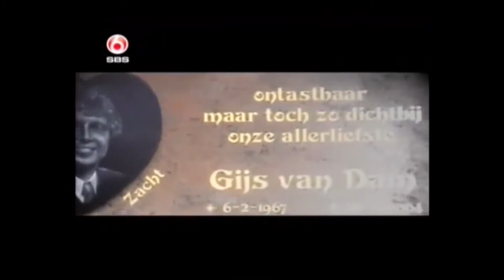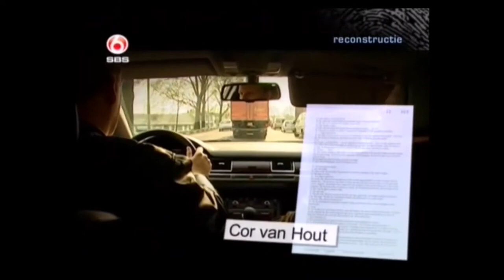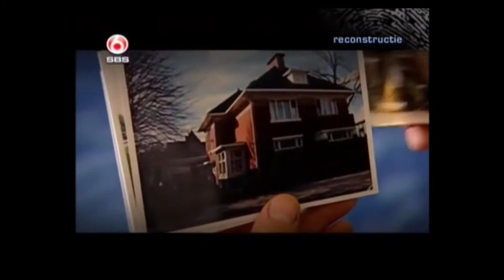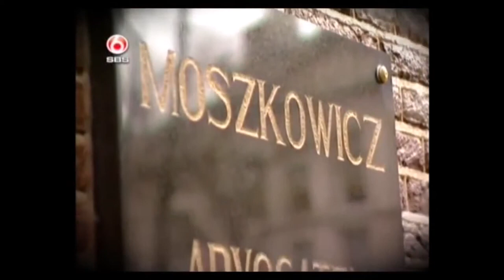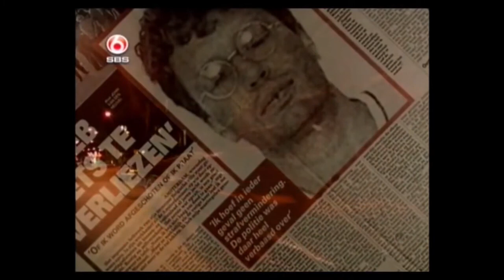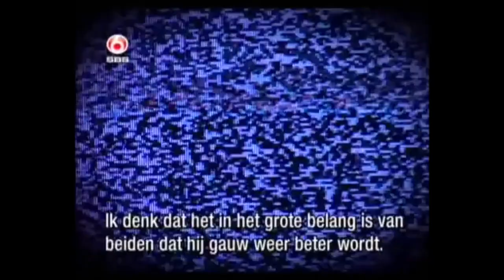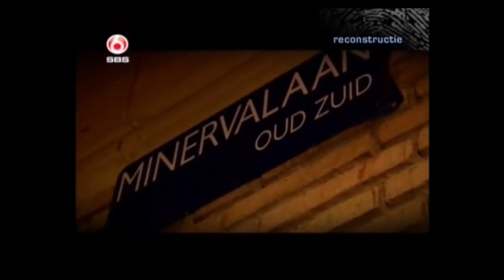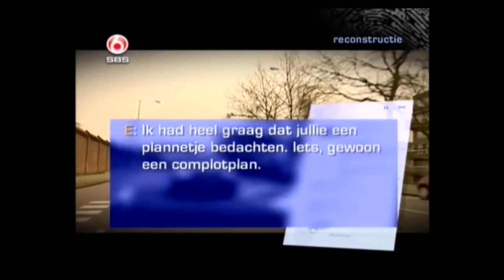Peter R de Vries - Het andere gezicht van Willem Endstra. (misdaadverslaggever)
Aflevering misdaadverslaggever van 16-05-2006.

Veel kijkplezier!

Suggesties? vraag gerust.